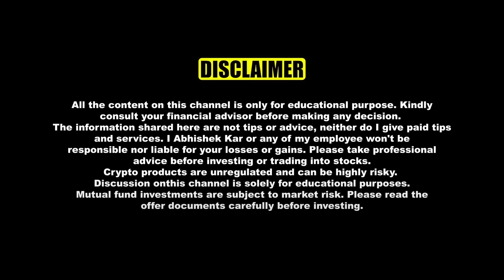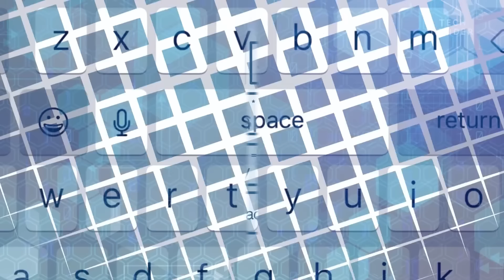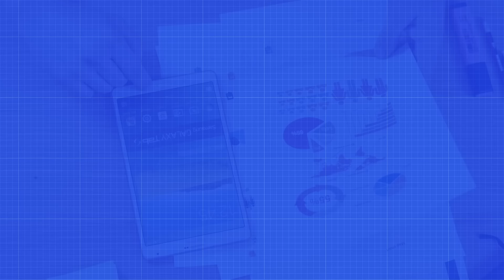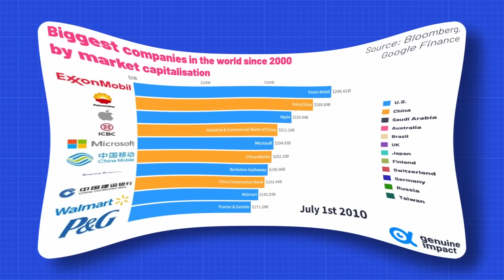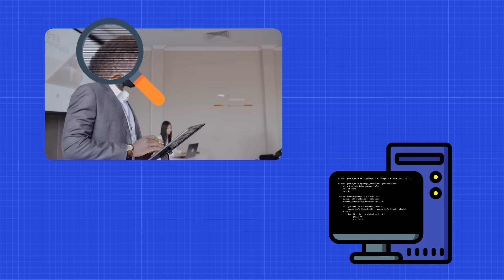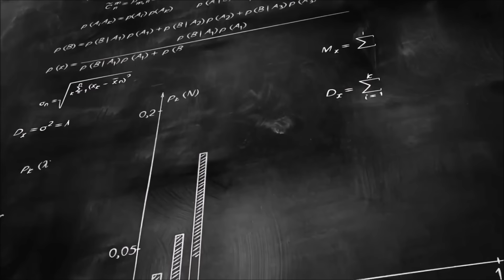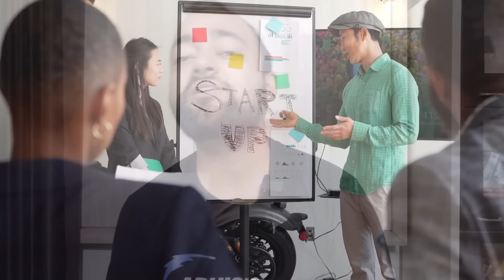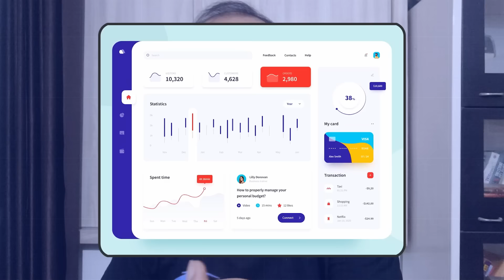AI Artificial Intelligence and INDIAN STOCK MARKET